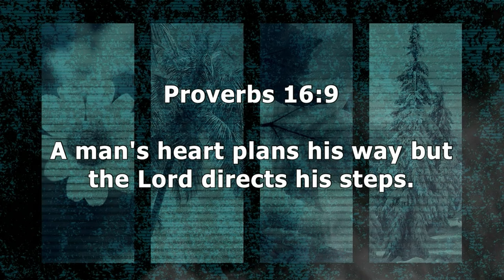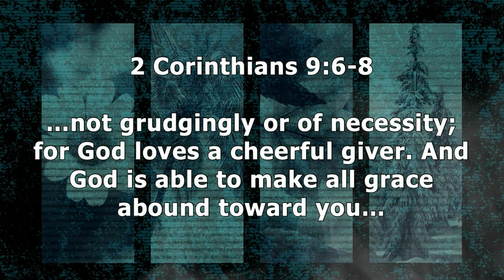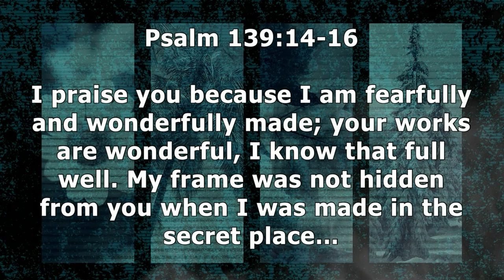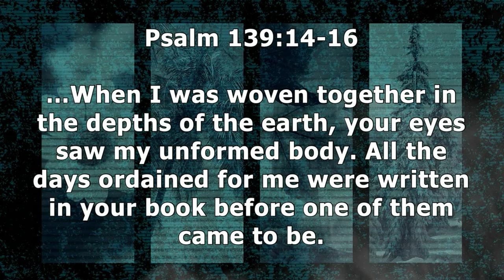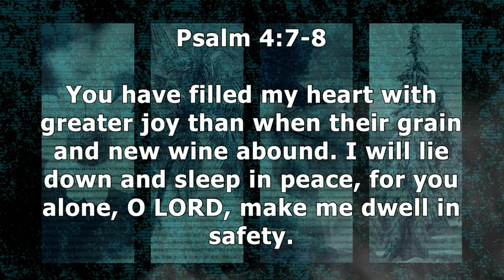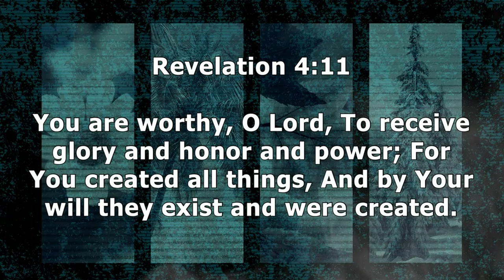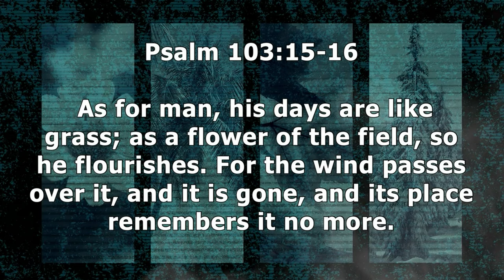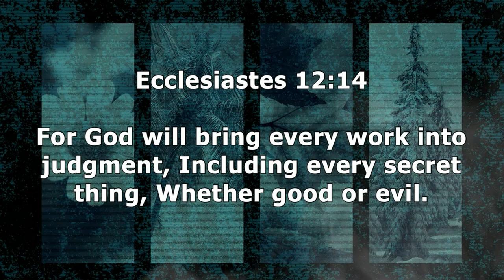Ecclesiastes 11 | Remember, Rejoice, Remove | 2.14.24